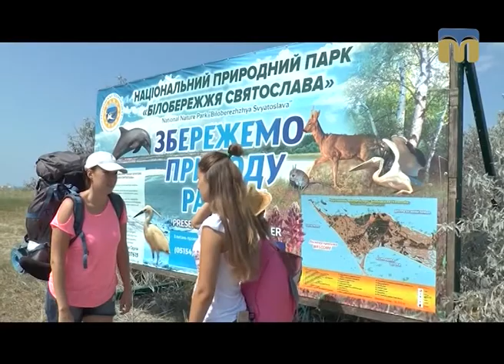Новий День. Рубрика - "Ранкова мандрівка"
Подорож до Кінбурнської коси (частина друга)

Автор - Тетяна Макушева